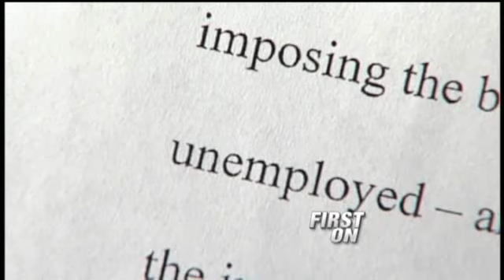Governor Sued By Lawmakers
State lawmakers are filing a lawsuit against Gov. Susana Martinez on Wednesday over a veto.